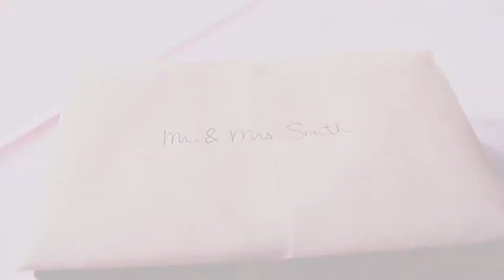Sundance Studios Wedding - Kzoom Photography + Videography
Kirsten and Patrick had an awesome wedding day celebrating at Sundance Studios in Benton Harbor, Michigan.